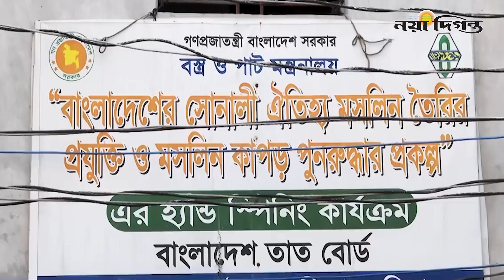হারানো গৌরব মসলিন ফিরবে আবার। মসলিন শাড়ি। Muslin । ঢাকাই মসলিন। Naya Diganta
মসলিন কাপড় অতি সূক্ষ্ম ও স্বচ্ছ। দূর থেকে দেখলে মনে হবে কুয়াশা। ৪০ হাত লম্বা ২ হাত চওড়া কাপড় অনায়াসেই একটা আংটির ভেতর দিয়ে গলিয়ে নেয়া যেত।
ফুটি কার্পাস নামের বিশেষ এক তুলা থেকে কাটা সূক্ষ্ম সূতায় তৈরি হয় মসলিন।
ঢাকা ও এর আশপাশের অঞ্চলেই শুধু এই তুলা পাওয়া যেত। ফলে মধ্যযুগে ঢাকাকে কেন্দ্র করেই মসলিন শিল্পের বিস্তার হয়।
কিন্তু ব্রিটিশ শাসনামলে ধীরে ধীরে হারিয়ে যেতে থাকে মসলিন। একদিকে ঔপনিবেশিক শাসকদের শোষণের শিকার অপরদিকে বিদেশী কারখানার তৈরি সস্তা বিলেতি কাপড়ের সাথে প্রতিযোগিতায় হেরে মসলিন শিল্পীরা তাদের কাজ ছেড়ে দিতে থাকে। একসময় পুরোপুরিই বিলুপ্ত হয় মসলিন শিল্প।

1 R. K. Mission Road, Dhaka-1203.